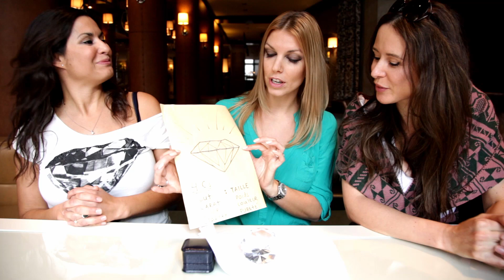NADJAETKARINE.CA Diamonds are for ever.... gage de votre amour, peut-être pas éternel!!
Diamants ou comment choisir le bijoux parfait! Geneviève, étudiante en gemmologie, nous donne ses trucs pour choisir le diamant idéal. Et attention aux bijoux vendus en ligne!

Merci à l'hôtel St-Sulpice de Montréal.

Nadja et Karine, 2 meilleures amies dans la trentaine, se rencontrent sur le plateau de l'émission Le Banquier. Elles proposent des capsules, un regard moqueur sur leur réalité de femmes... qui semble aussi interésser les messieurs! Elles font tout sauf se prendre au sérieux! Pour accrocher un sourire à votre journée!